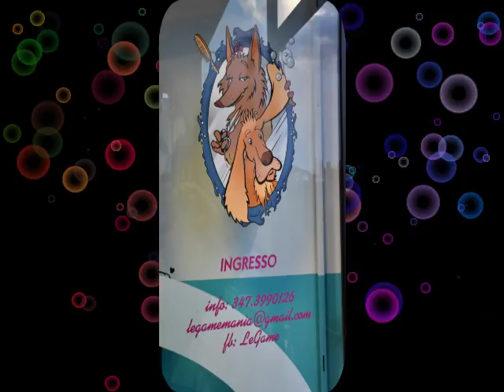legame self service 24 H